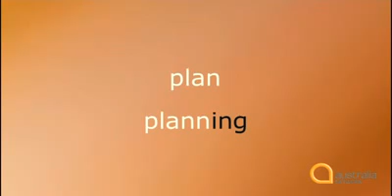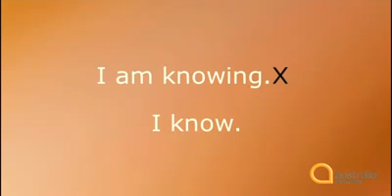Living English - Episode 13 - What are you doing tomorrow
00:16 - Greetings
00:45 - Episode of 'Sisters and Brothers'
02:27 - Polite request: 'Could I ... please?'
03:26 - 'Anne?' = 'Are you Anne?'
04:28 - Present continuous tense
06:51 - Let's see what Michelle's doing
07:52 - 66 = double six
08:20 - 'Marie speaking', 'How may/can I help you?'
09:57 - A call to Brenton
10:50 - 'Ten o'clock?'
11:22 - Overview
12:35 - Episode of 'Sisters and Brothers'